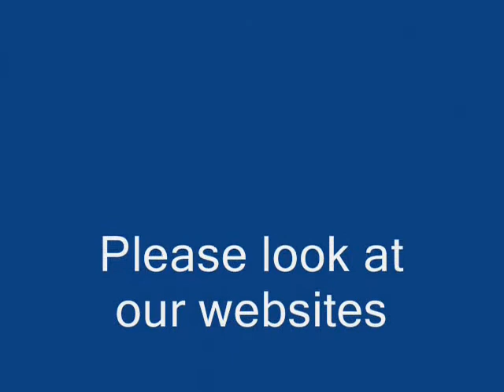Kirsebærhaven Denmark 2009_0001.wmv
scandicurb, kantdesign, kerbnturf, kerbing, kerbs, landscpae curbing, professional kerbing, garden edging,